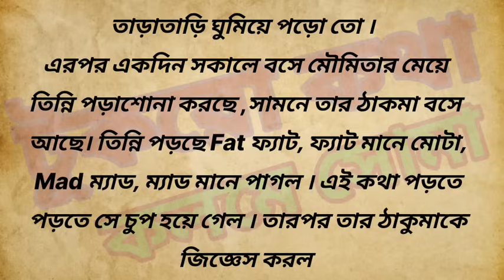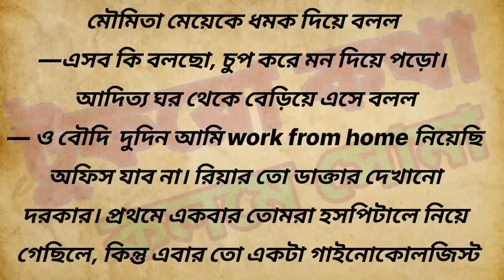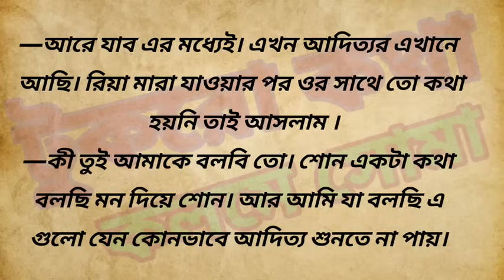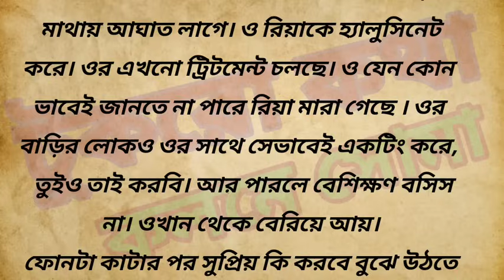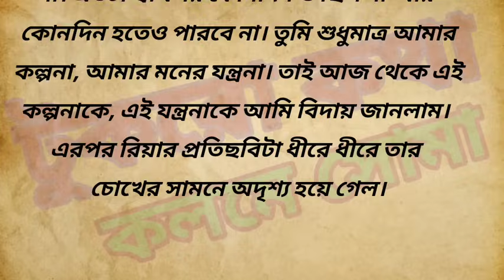মোহ // এক যুবকের জীবনে ঘটে চলা এক অদ্ভুত মোহের কাহিনী // 𝙗𝙚𝙣𝙜𝙖𝙡𝙞 𝙨𝙩𝙤𝙧𝙮 // 𝙎𝙩𝙤𝙧𝙮𝙩𝙚𝙡𝙡𝙞𝙣𝙜